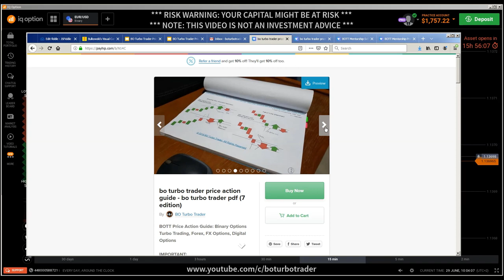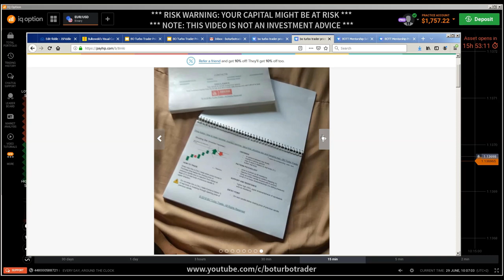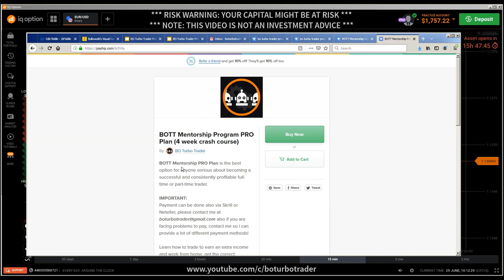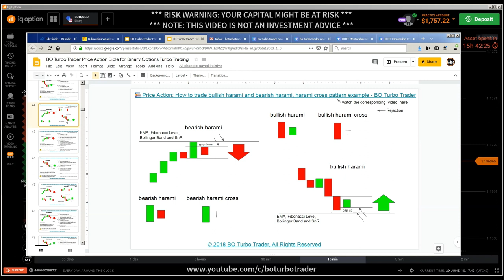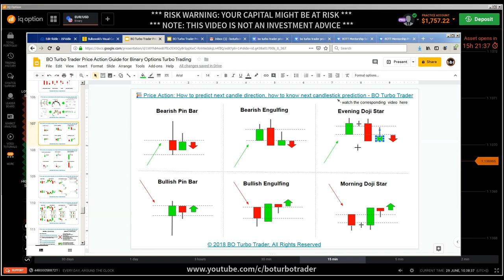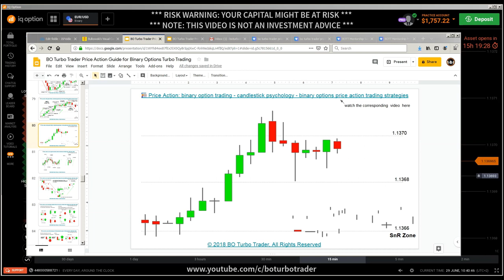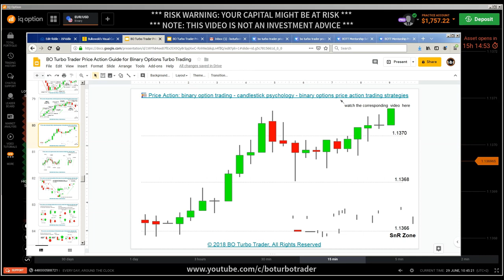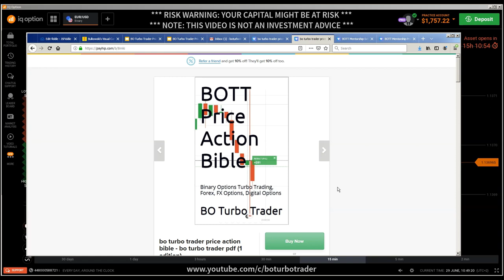📚 Price Action: binary option trading, candlestick psychology binary options price action strategies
Well, the whole idea of studying candlestick patterns is to attempt to predict what will happen in the future. Candle volume charts are among the easiest to use for predicting intraday price fluctuations. These charts use the capability of both the candlestick price chart and the volume chart.

You could look at learning some common candlestick patterns if you are into that style of trading. Bollinger bands are another statistical trend tool that chartists use to predict intraday price charts. The candlestick chart shows the day high, the day low, the opening price and the closing price for each of the previous trading days. Volume stats are added to the candlestick chart to tell traders of the pressure behind every price tick.

It, too, comes with many electronic trading softwares. Bollinger bands indicate the upper and lower thresholds at which the current price is likely to fluctuate. It uses the price trend from the past 20 days to make that prediction.

The upper and lower bands are only estimates, but they are indicative of price points that can infer a bullish or bearish trend if crossed. Never you can’t predict next candlestick why because at least many traders trade in 5 minutes or 15 mnts in intraday buy myself and my student trade in 3 minutes candlestick this 3 minutes is just for entry candlestick pattern doesn’t works in this 3 minutes but comparing with volume,channels and levels you can find a right entry with small stop loss so learn and earn on your own.

candlestick psychology
candlestick secrets
candlestick patterns